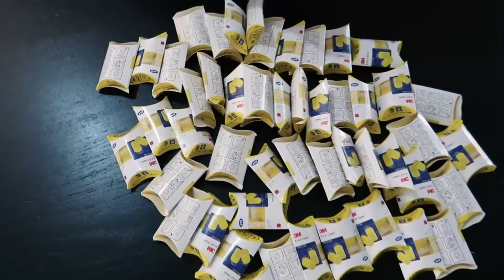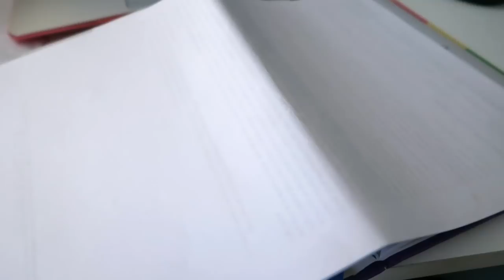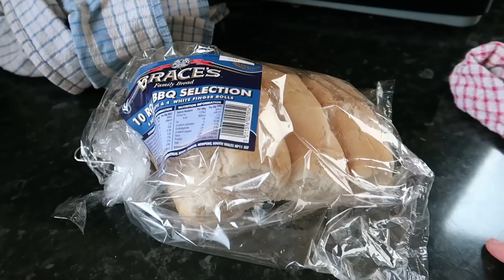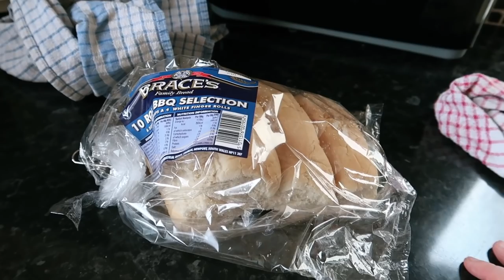HOLIDAY PREP & I'm WORRIED ABOUT SOMETHING: DAILY VLOGS UK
I'm prepping for my holiday in Spain, today. I am also worrying about something to do with the holiday...

Today is a day for sorting out airport parking and travel health insurance and also hunting out the missing sun hat for keeping that Spanish sun out of my eyes! I randomly get extra chatty later on, whilst waiting for my daughter to exit the bathroom! 😂

Earplugs - these the best ones I've found for cutting out much of the snoring
Mini thermometer/hygrometers set of 5. I have these in all different parts of my house
My dishwasher
The power bank I bought recently